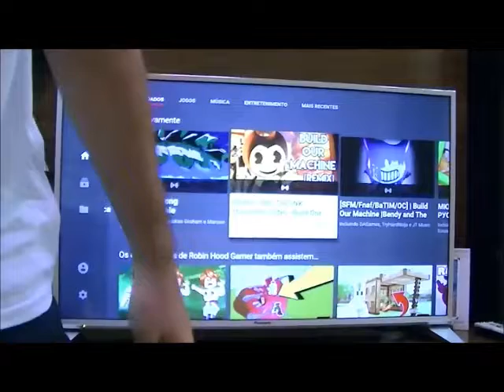Fabiano Metal dublando músicas do Youtube